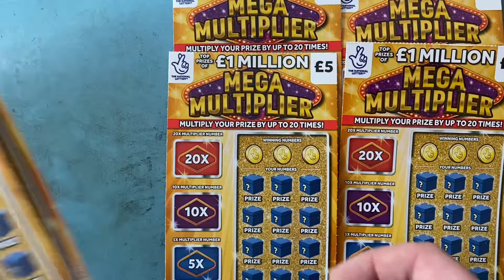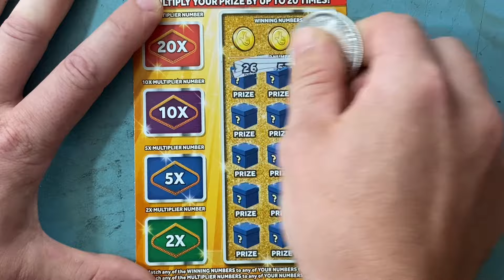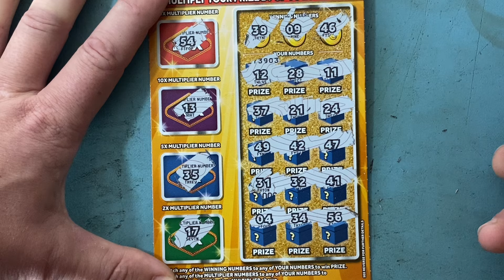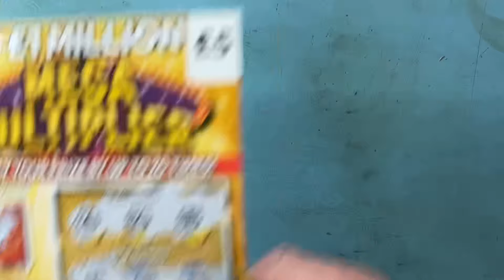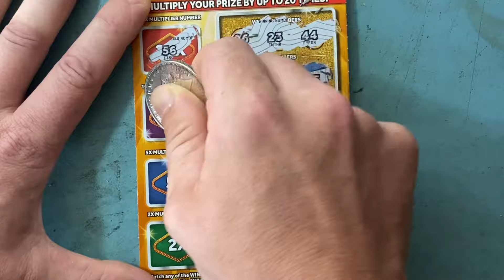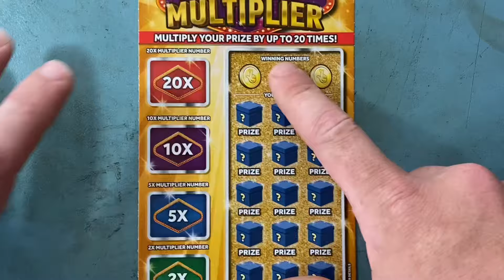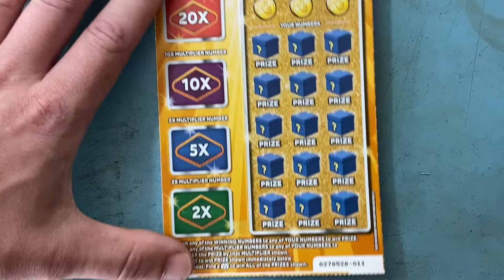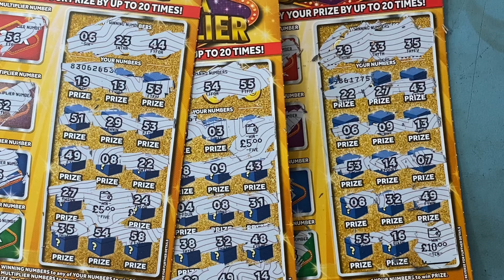Saturday session- Mega multiplier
Memberships are now available get Custom member badges, custom emojis to use in comments + chat, member only videos and more click the join button.​⁠ ​⁠ ​⁠ ​⁠ ​⁠ ​⁠ ​⁠ ​⁠